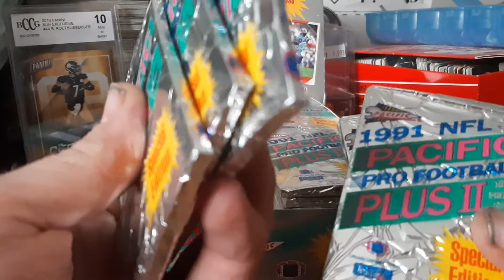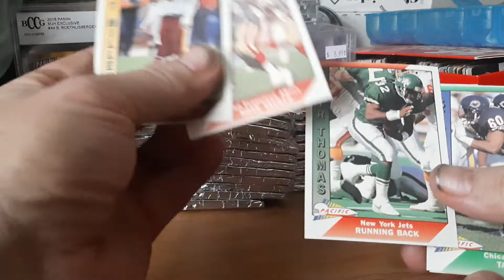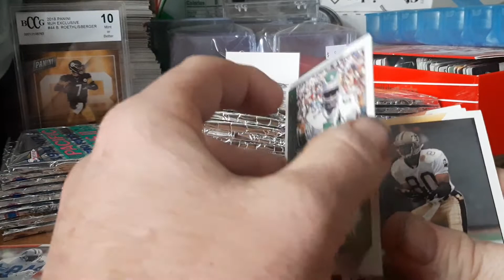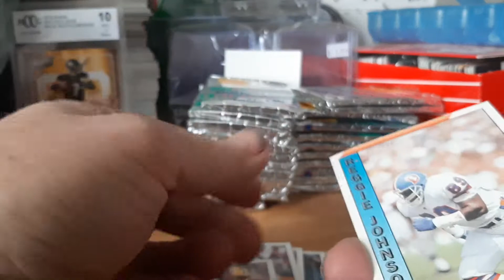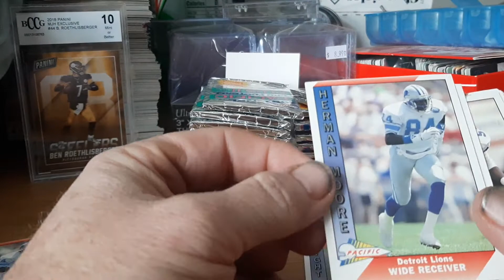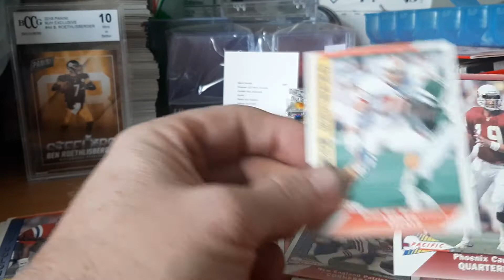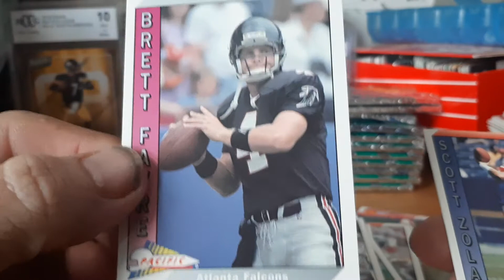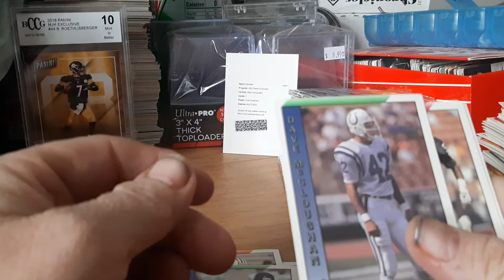1991 Pacific Plus II football Throwback Thursday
triple trifecta - I pulled 2 more favres off camera